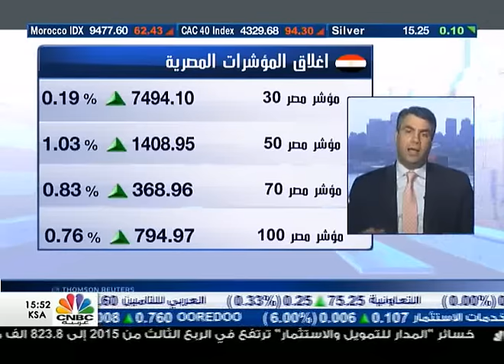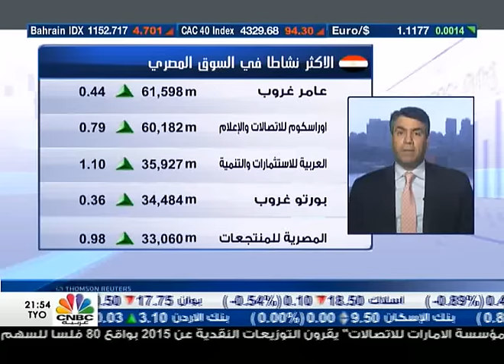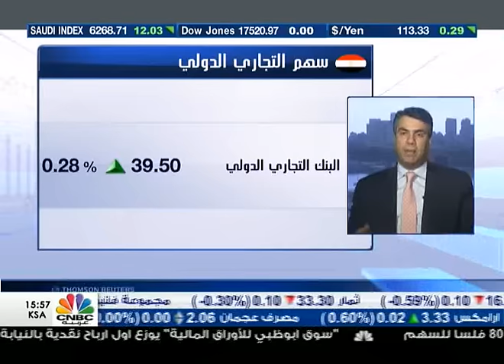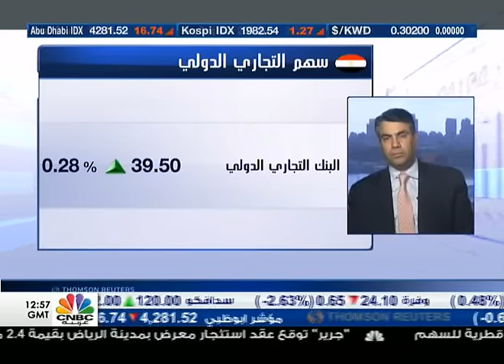البورصة المصرية تتحول للارتفاع بدعم من مشتريات الأجانب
انهت البورصة المصرية الجلسة على ارتفاع جماعي، بعد تداولات متقلبة بين الارتفاع والهبوط مع الترقب لأية أنباء جوهرية جديدة خاصة، فيما يتعلق بصفقة الاستحواذ على شركة"سي اي كابيتال".

 وساعدت مشتريات الأجانب في تعويض الخسائر الصباحية للبورصة، وبلغت قيم التداول 815.735 مليون جنيه.

فصعد المؤشر الرئيسي 0.19% إلى 7494 نقطة، وزاد المؤشر السبعيني 0.83%، وارتفع مؤشر مصر 100 بنسبة 0.76%، وربح الرأسمال السوقي للبورصة 1.7 مليار جنيه.

ومالت معاملات الأجانب إلى الشراء بينما اتجهت معاملات العرب والمصريين إلى البيع. واستحوذ المصريون على 80.7% من المعاملات والأفراد على 56%.

وعن برنامج الحكومة المصرية الذي أعلنت عنه يوم أمس، قال نائب رئيس مجلس إدارة شركة هوريزون لتداول الأوراق المالية د. معتصم الشهيدي "إنه من الصعب تقليل نسبة العجز في النصف الأول من العام المالي الحالي، وخاصة مع قرارات البنك المركزي بتخفيض قيمة الجنيه والتي ستزيد من فاتورة الدعم ونسبة العجز".

وأشار إلى أن جلسة اليوم شهدت ارتفاع للأسهم الصغيرة والمتوسطة، عكس الأسهم المدرجة في مؤشر مصر 30 بسبب صفقة سي اي كابيتال.

وكسبت أسهم بالم هيلز 2.2% وأوراسكوم للاتصالات 1.3% وجلوبال 9.8% وهيرميس 0.3% والمنتجعات 7.7%.

وشارك في الارتفاع أسهم بايونيرز بنسبة 5.6% والقلعة 1.3% وبورتو 5.7% وبلتون 3.5% والمصرية للاتصالات 0.1%.